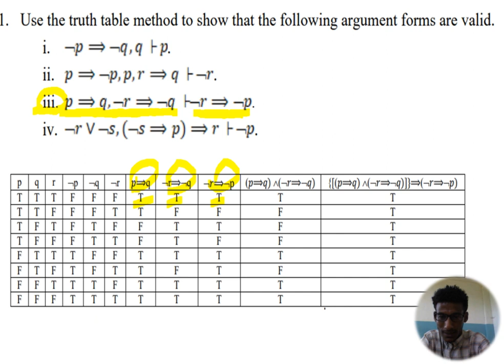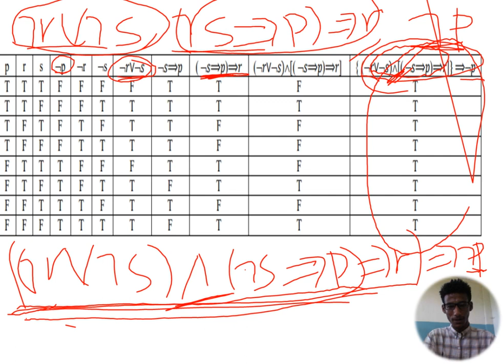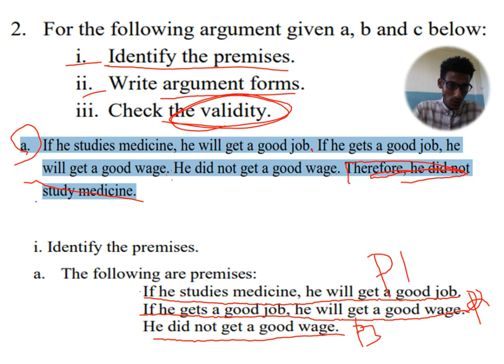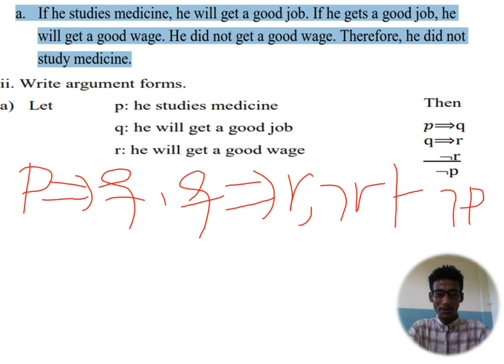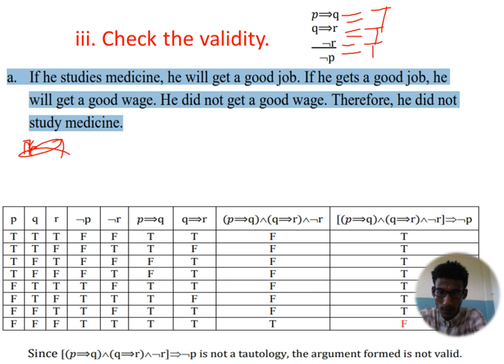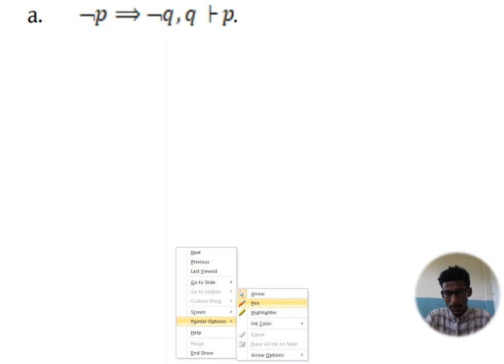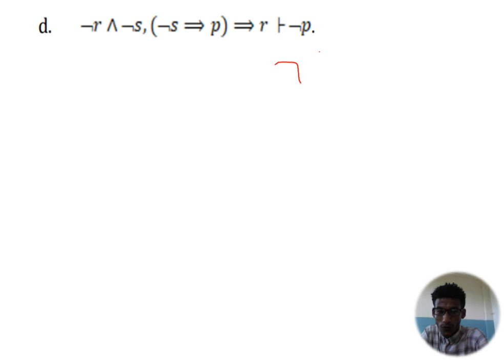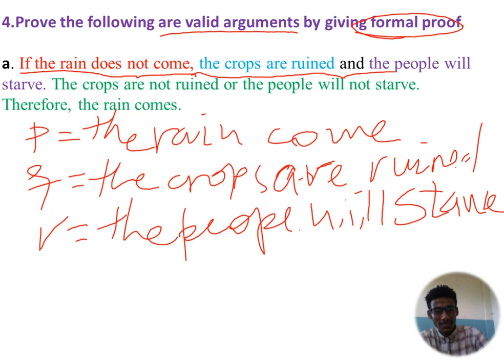Part 13 Maths Exercise on page 24& 25 Argument and Validity by Afan Oromo